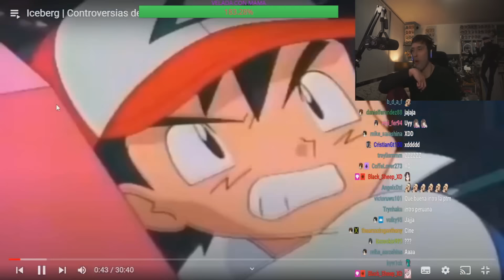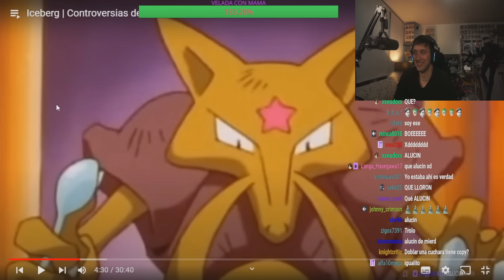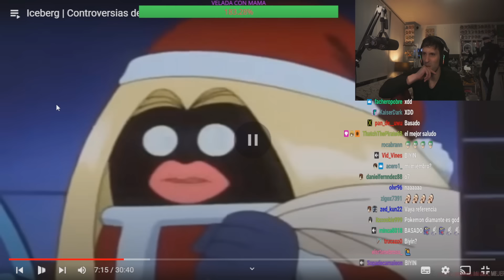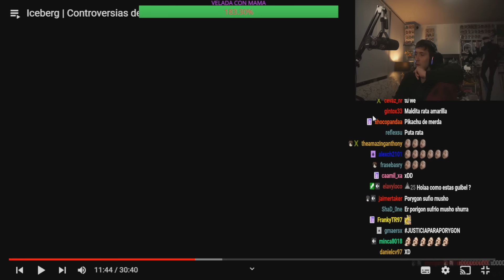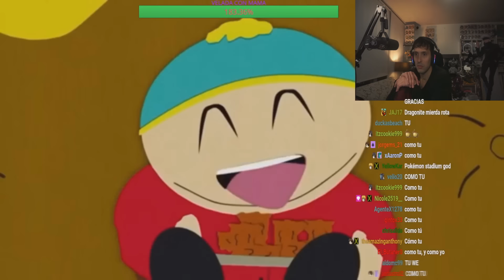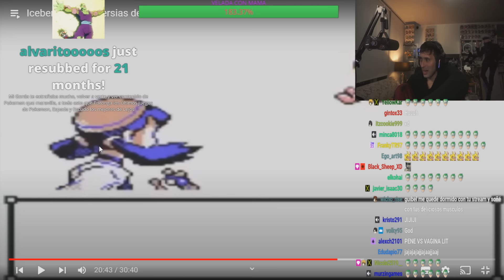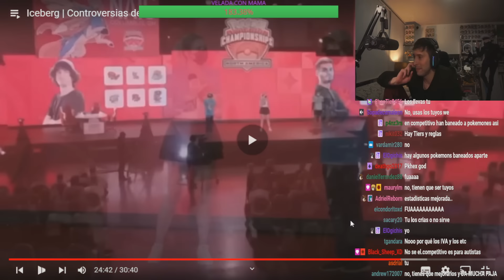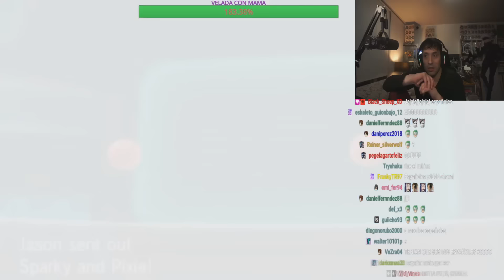GUIBEL REACCIONA AL ICEBERG DE POKEMON